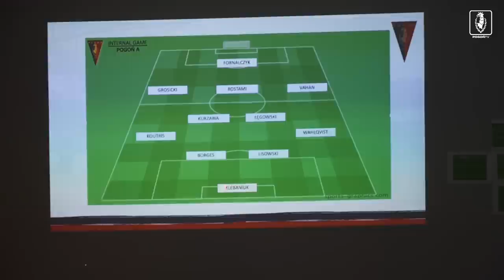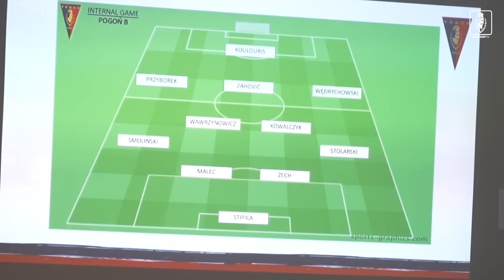PogońOpalenica2023 - Dzień 7. - "Niebiescy" górą po karnych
Za Portowcami siódmy dzień obozu w Opalenicy.
W ramach niedzielnego treningu sztab zarządził grę wewnętrzną, którą wygrała po rzutach karnych drużyna "Niebieskich".
"Granatowo-Bordowi" - "Niebiescy" 3:3 (2:3)
0-1 - Mariusz Fornalczyk 2'
1-1 - Marcel Wędrychowski 4'
2-1 - Mariusz Fornalczyk 8'
2-2 - Stanisław Wawrzynowicz 17'
2-3 - Mariusz Fornalczyk 20'
3-3 - Olaf Korczakowski 56'
SKŁADY
"Granatowo-bordowi": Stipica - Stolarski, Zech, Malec, Smoliński - Wędrychowski, Wawrzynowicz, Kowalczyk, Zahović, Przyborek (46' Mierzwa) - Koulouris (46' Korczakowski).
"Niebiescy": Klebaniuk - Wahlqvist, Lisowski, Borges, Koutris (58' Fornalik) - Bichakhchyan, Łęgowski, Kurzawa, Rostami, Grosicki - Fornalczyk.